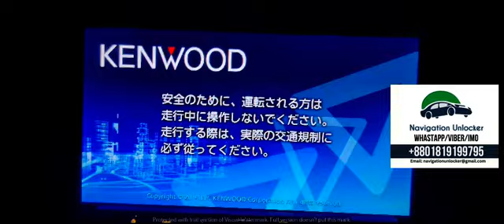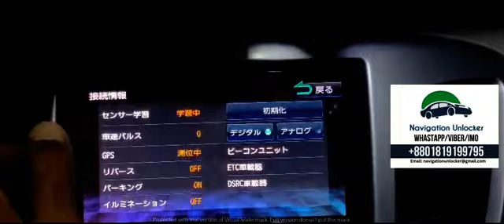Kenwood MDV Z701 Password remotely ( Whatsapp/Viber: )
User shared their suzuki suzukiwagon suzukiwagonr multimedia kenwood MDV Z701 video . We can arrange password for this model and other model remotely.
SUPPORT AND SERVICE NOT AVAILABL IN BANGLADESH
We can arrange some supported model Kenwood password remotely.

+More models